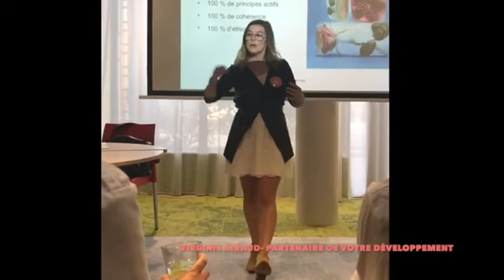L’étude de marché pour mieux comprendre ton environnement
Salut les entrepreneurs malins !
Bienvenue dans cette série de vidéos pour vous donner les 7 étapes pour lancer votre boîte efficacement et gagner en clarté et motivation et éviter la perte de temps

Aujourd’hui je vous retrouve pour la 2ème vidéo de cette série, qui correspond donc à la 2ère étape de tout projet : L’étude de marché. Et on va dédramatiser tout cela vous aller voir !

Je m’appelle Virginie, assistante de gestion freelance, j’aide les jeunes entrepreneurs à maîtriser leur gestion avec facilité. J’accompagne notamment les créateurs d’entreprise pour les amener à une réflexion plus efficace et simple de leur projet.

Télécharges le rétro planning GRATUIT qui pourra te servir de support ici et reçoit les vidéos directement dans ta boîte mail

Tu veux qu’on discute ce que l’on peut faire pour toi, réserves ton appel stratégique de 30 minutes